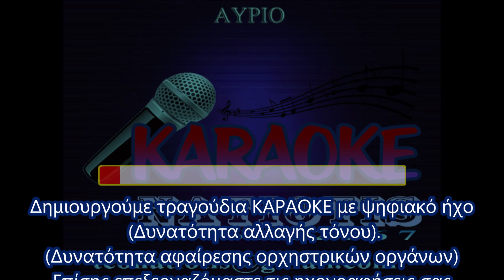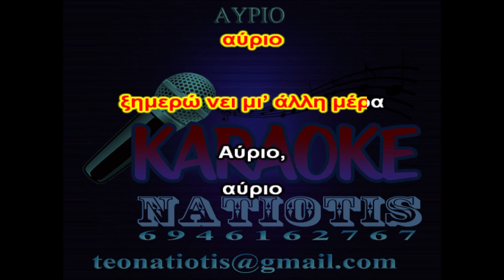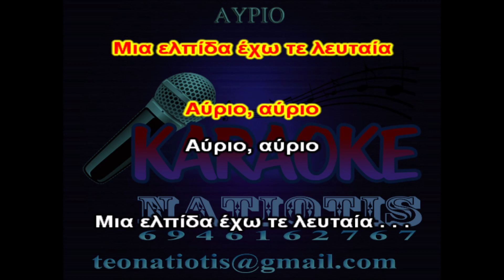ΑΥΡΙΟ - KARAOKE NATIOTIS - (2002 GR)